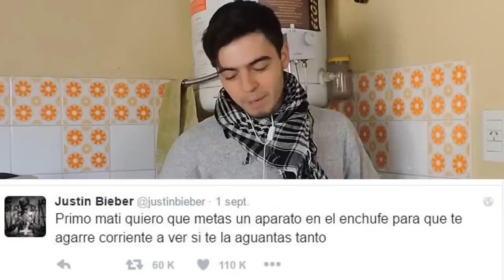CUMPLIENDO UN RETO CON ELECTRICIDAD!! - ( MATICLIPS 21 )